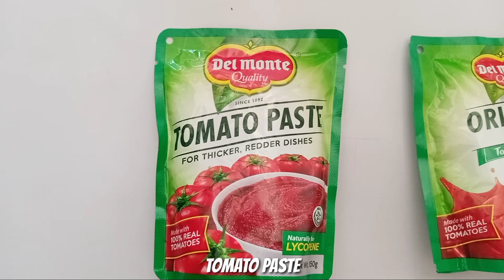Chicken Afritada | Liza Pabico Julhusin | JL Foodhaus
Hi Lizzies! Here is my version of Chicken Afritada Enjoy! Always spread Good Vibes and Positivity... :)